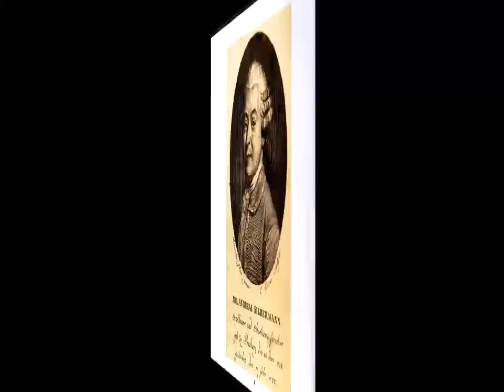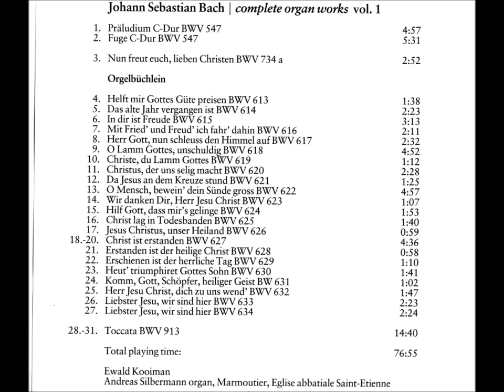J. S. Bach - Complete Organ Works played on Silbermann Organs - CD 01/19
Complete Organ Works played on Silbermann Organs
Volume 01/19
Andreas Silbermann organ, Marmoutier, Eglise abbatiale Saint-Etienne
Ewald Kooiman
TRACKLIST:
Volume 01/19
01. Präludium und Fuge C-Dur: I. Präludium (BWV 547)
02. Präludium und Fuge C-Dur: II. Fuge (BWV 547)
03. Choralbearbeitungen: Nun freut euch, liebe Christen g'mein (II) (Zweifelhafte urheberschaft) (BWV 734a)
04. Orgelbüchlein: Helft mir Gottes Güte preisen (I) (BWV 613)
05. Orgelbüchlein: Das alte Jahr vergangen ist (I) (BWV 614)
06. Orgelbüchlein: In dir ist Freude (BWV 615)
07. Orgelbüchlein: Mit Fried' und Freud' ich fahr' dahin (BWV 616)
08. Orgelbüchlein: Herr Gott, nun schleuß den Himmel auf (I) (BWV 617)
09. Orgelbüchlein: O Lamm Gottes, unschuldig (I) (BWV 618)
10. Orgelbüchlein: Christe, du Lamm Gottes (BWV 619)
11. Orgelbüchlein: Christus, der uns selig macht (I) (BWV 620)
12. Orgelbüchlein: Christus, der uns selig macht (II) (BWV 621)
13. Orgelbüchlein: Da Jesus an dem Kreuze stund' (BWV 622)
14. Orgelbüchlein: O Mensch, bewein' dein Sünde groß (BWV 623)
15. Orgelbüchlein: Wir danken dir, Herr Jesu Christ (BWV 624)
16. Orgelbüchlein: Hilf Gott, daß mir's gelinge (BWV 625)
17. Orgelbüchlein: Christ lag in Todesbanden (I) (BWV 626)
18. Orgelbüchlein: Christ ist erstanden (I): Versus 1 (BWV 627)
19. Orgelbüchlein: Christ ist erstanden (I): Versus 2 (BWV 627)
20. Orgelbüchlein: Christ ist erstanden (I): Versus 3 (BWV 627)
21. Orgelbüchlein: Erstanden ist der heil'ge Christ (I) (BWV 628)
22. Orgelbüchlein: Erschienen ist der herrliche Tag (BWV 629)
23. Orgelbüchlein: Heut' triumphieret Gottes Sohn (I) (BWV 630)
24. Orgelbüchlein: Komm, Gott Schöpfer, heiliger Geist (I) (BWV 631)
25. Orgelbüchlein: Herr Jesu Christ, dich zu uns wend' (I) (BWV 632)
26. Orgelbüchlein: Liebster Jesu, wir sind hier (I) (BWV 633)
27. Orgelbüchlein: Liebster Jesu, wir sind hier (II) (BWV 634)
28. Toccata d-Moll: I. (Presto) (BWV 913)
29. Toccata d-Moll: II. Thema (Presto) (BWV 913)
30. Toccata d-Moll: III. Adagio (BWV 913)
31. Toccata d-Moll: IV. Allegro (BWV 913)